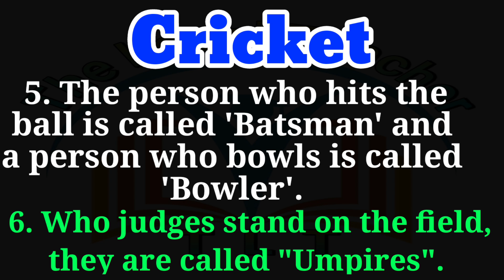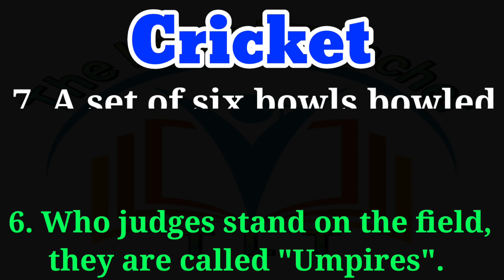10 Lines On Cricket in English 🏏 Cricket Eassy in English 🏏 My Favourite Game Cricket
10 Lines On Cricket in English 🏏 Eassy On Cricket

10 Lines On Cricket in English 🏏
Eassy On Cricket
Cricket
Cricket eassy
Cricket eassy in english
10 lines eassy about Cricket
Cricket eassy in english for students
Details about cricket in english
Details about eassy on Cricket
Cricket match
Cricket match live
Cricket eassy writing
Cricket eassy writing in english